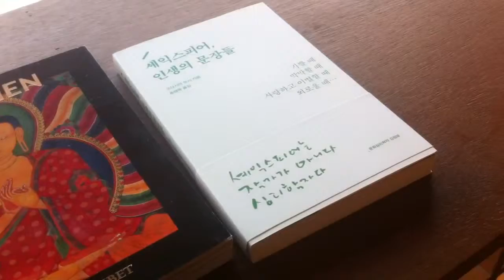아나운서 오상진,김소영부부가 운영하는 서점카페에서 디저트(앙버터 모나카,아이스라떼)!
자막제공(영어,한국어-상세한 설명), English caption is offered on this video.
아나운서 오상진님과 부인 김소영님이 운영하는, 광교 앨리웨이에 위치한 서점카페 책발전소에서
디저트로 앙버터 모나카와 아이스라떼를 맛있게 먹었습니다(그리고 좋은 책들도 볼수있어서 좋았어요!) I enjoyed 'Monaka with butter,red bean' and ' Iced latte' in the Bookshop&Cafe at the Kwang-kyo, Suwon, Korea (This stylish cafe is run by Korean celebrity newscaster who is called 'Oh Sang-Jin' and his spouse 'Kim So-Young')